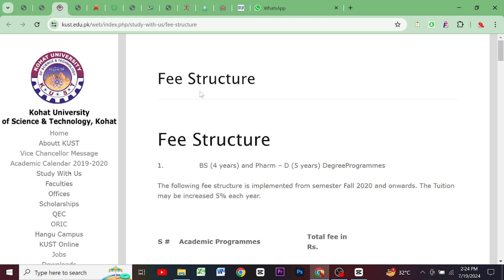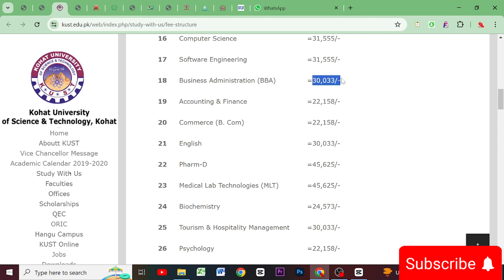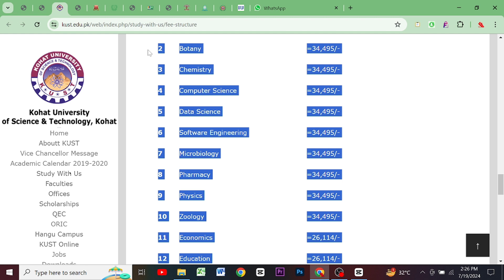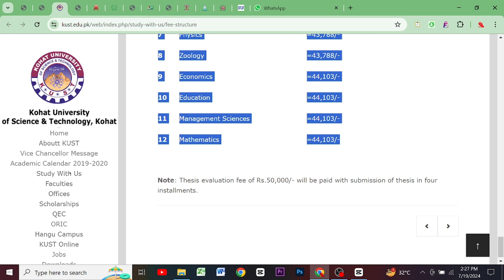Kohat University of Science & Technology ( KUST ) Fee Structure 2024: All BS Programs Detailed Fees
Planning to apply to Kohat University of Science & Technology (KUST) for a BS program? In this video, we provide a detailed breakdown of the fee structure for 2024. Discover the complete tuition, registration, and other fees for all BS programs, including miscellaneous expenses. Learn about financial aid options and everything you need to know to budget for your education at KUST. Whether you're a prospective student or a parent, this comprehensive guide offers all the information you need about the Kohat University of Science & Technology BS programs fee structure for 2024.